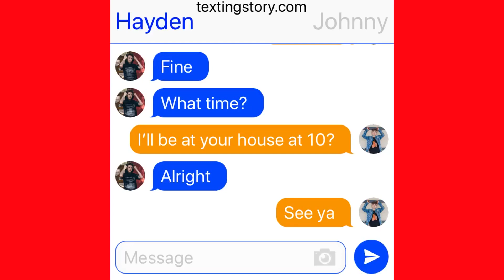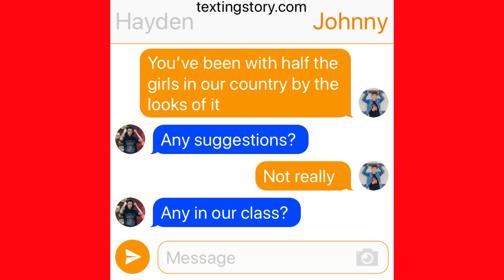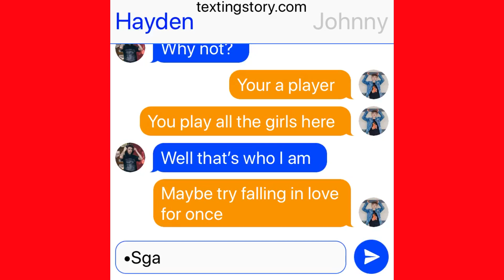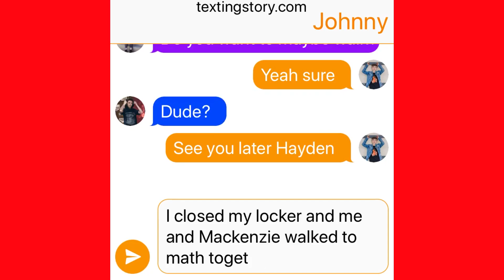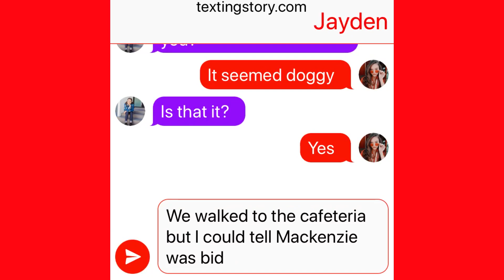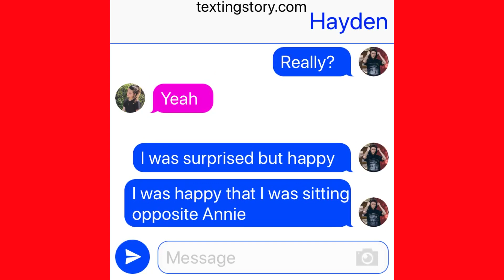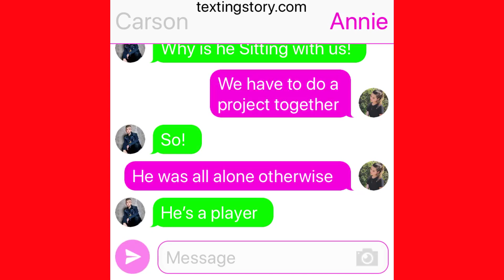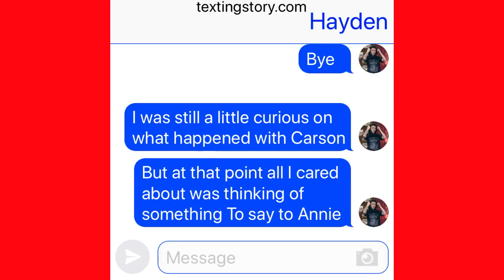Summerall | Episode 1 | Partners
Everything about the story line is made up and I love all the people I talk about In the story’s 👍🏻 all just for entertainment purposes only 😎 I have nothing against any character 😇